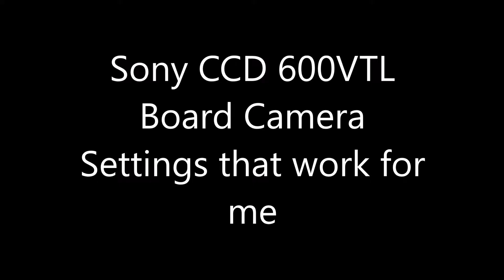Sony CCD 600VTL Settings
These work a treat on my 250